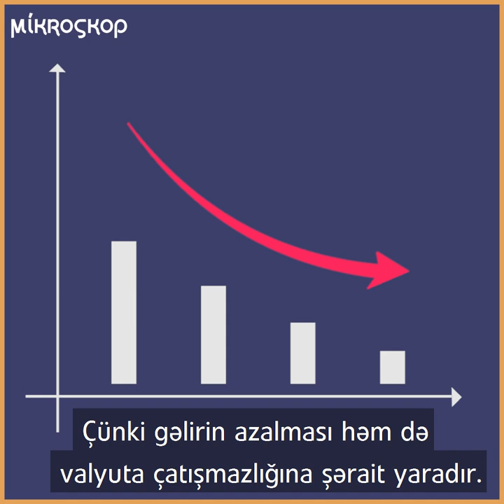Neftin ucuzlaşması Azərbaycana necə təsir edə bilər? İzah edirik!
Neftin qiymətində kəskin ucuzlaşma başlayıb. Bu ucuzlaşma Azərbaycana necə təsir edə bilər? Nə qədər dollar ehtiyatımız var? Devalvasiya olma ehtimalı varmı? İzah edirik!